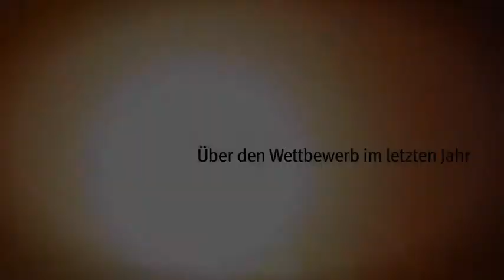Wien Energie Night of the light - Interview Grüneis